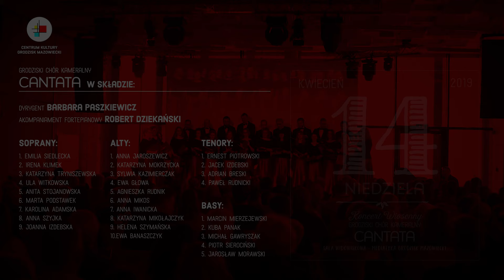(4K) Grodziski Chór Kameralny CANTATA - Koncert wiosenny w Mediatece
PROGRAM KONCERTU MEDIATEKA 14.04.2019 GODZ. 16.00

Dyrygent Barbara Paszkiewicz
Akompaniament fortepianowy Robert Dziekański

CZĘŚĆ DRUGA
1. Nim przyjdzie wiosna - Czesław Niemen

LISTA CHÓRZYSTÓW 2019/2020

SOPRANY:
1. EMILIA SIEDLECKA
2. IRENA KLIMEK
3. KATARZYNA TRYNISZEWSKA
4. ULA WITKOWSKA
5. ANITA STOJANOWSKA
6. MARTA PODSTAWEK
7. KAROLINA ADAMSKA
8. ANNA SZYJKA
9. JOANNA IZDEBSKA

ALTY:
1. ANNA JAROSZEWICZ
2. KATARZYNA MOKRZYCKA
3. SYLWIA KAZIMIERCZAK
4. EWA GŁOWA
5. AGNIESZKA RUDNIK
6. ANNA MIKOS
7. ANNA IWANICKA
8. KATARZYNA MIKOŁAJCZYK
9. HELENA SZYMAŃSKA
10.EWA BANASZCZYK

TENORY:
1. ERNEST PIOTROWSKI
2. JACEK IZDEBSKI
3. ADRIAN

BASY:
1. MARCIN MIERZEJEWSKI
2. KUBA PANAK
3. MICHAŁ GAWRYSZAK
4. PIOTR SIEROCIŃSKI
5. JAROSŁAW MORAWSKI